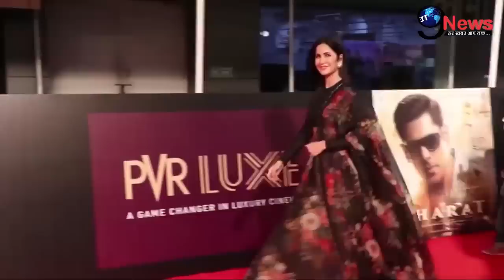कटरीना के साथ सलमान खान संग इस शख्स ने किया ऐसा सलूक, सामने आई बड़ी खबर | Tiger 3 | Bharat